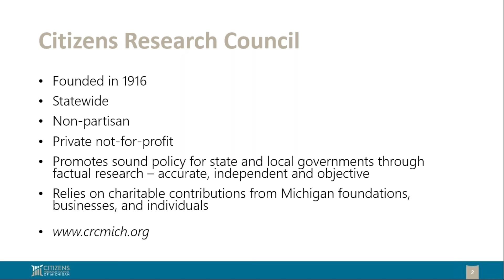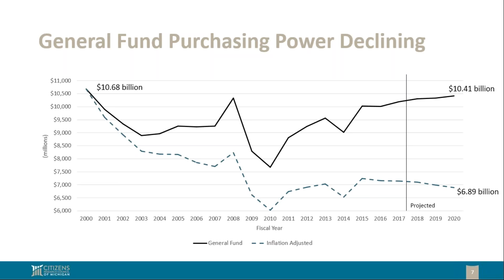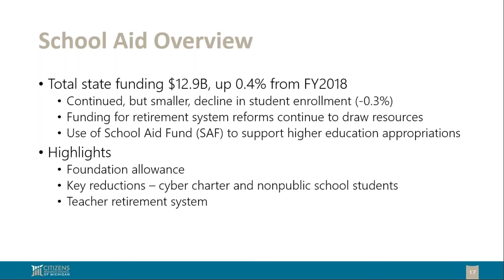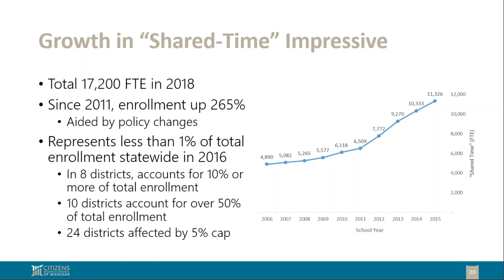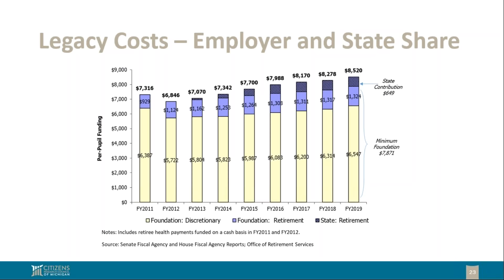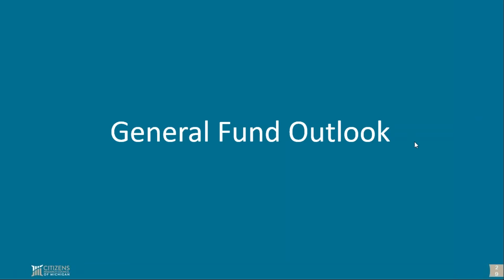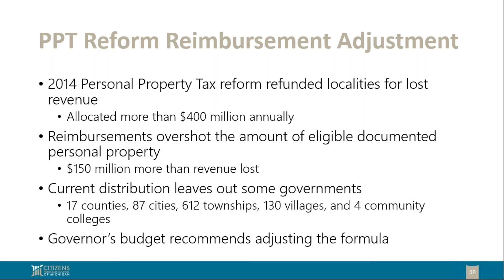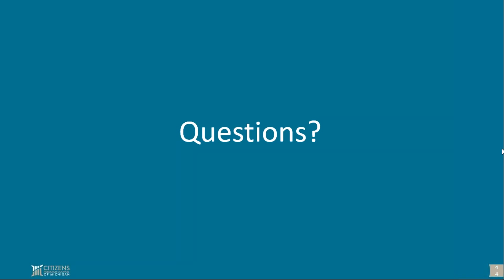Analysis of Governor Snyder's FY2019 Budget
CRC webinar discussing FY2019 executive budget recommendation.